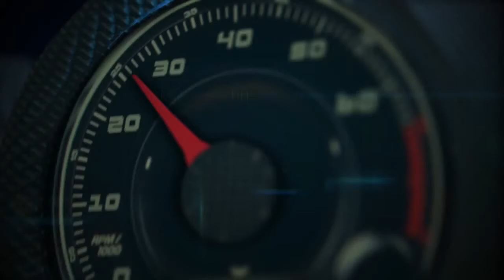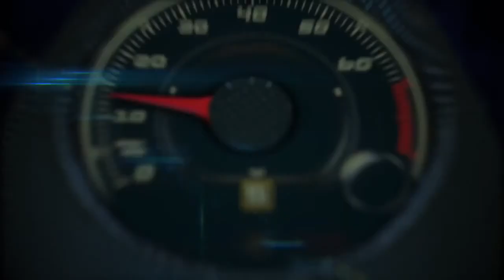Autos 0 60 Carlos Contreras buscará su carrera No 100 en la NASCAR en 2014